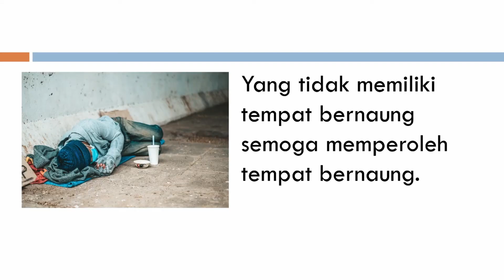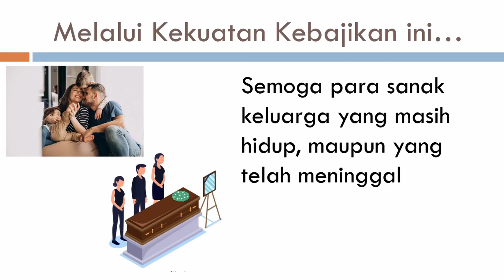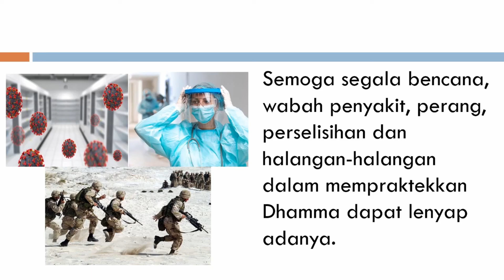Jenis-Jenis Perbuatan Brejasa (Punnakiriyavatthu) Bagian 2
Jenis-Jenis Perbuatan Brejasa (Punnakiriyavatthu) Bagian 2 Tanggal 21 Des 2020 Oleh YM. Bhikkhu Dhammavuddho